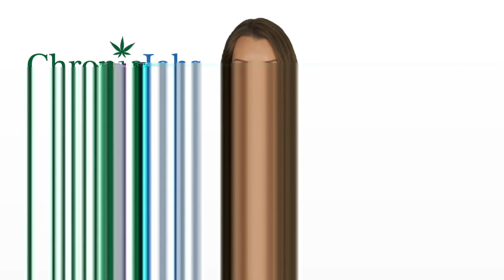Coles County Marijuana Jobs